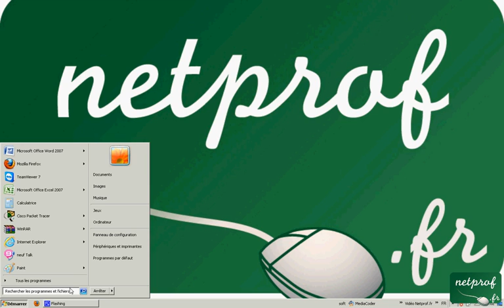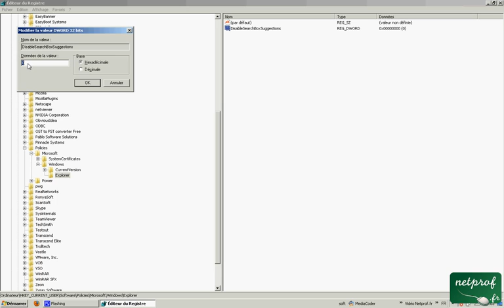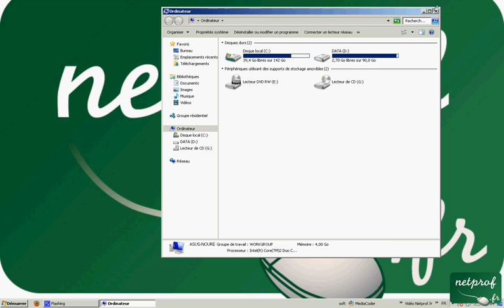Astuce-05 effacer ces traces sur l'explorateur windows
Prof : Noureddine